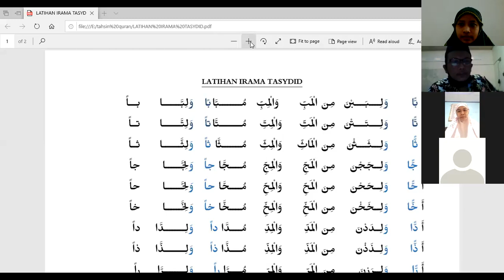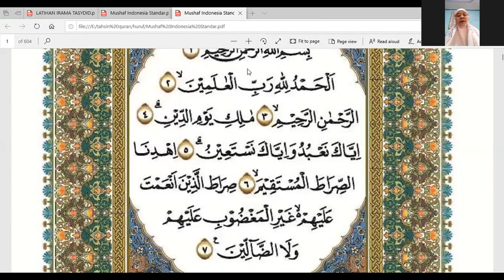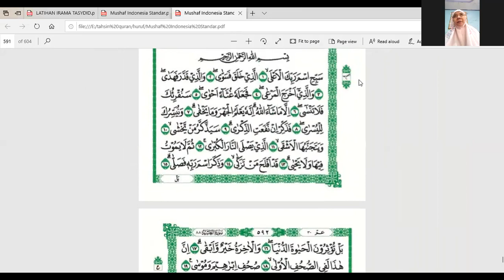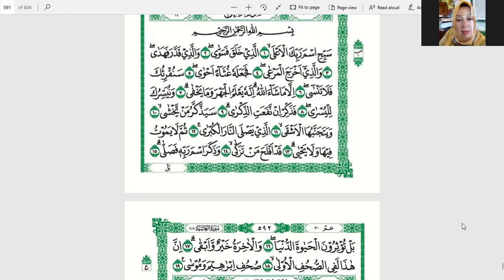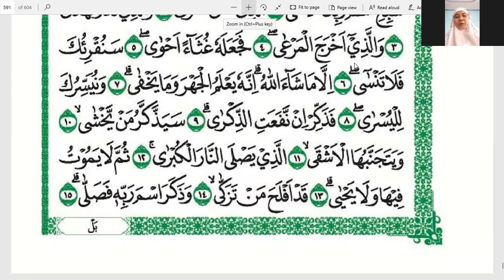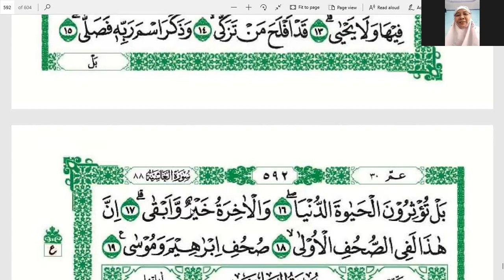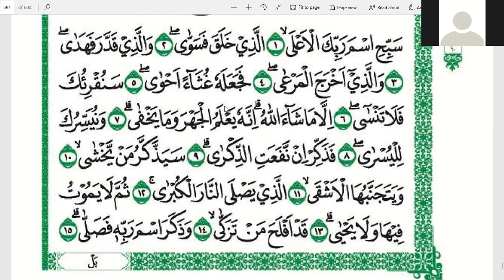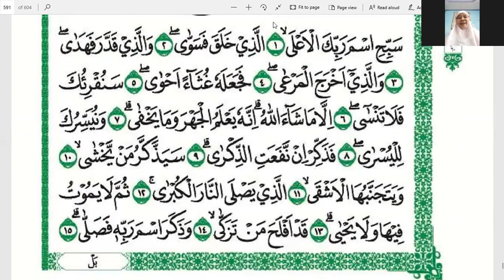Belajar Tahsin Tasydid ra' (أَ رًّا) dan surat Al- A' la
Belajar Tahsin Tasydid ra' (أَ رًّا) dan surat Al- A' la bersama ustadzah Murtiningsih pada hari Sabtu 14 Agustus 2021